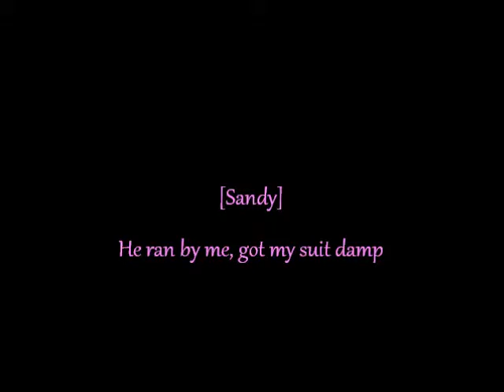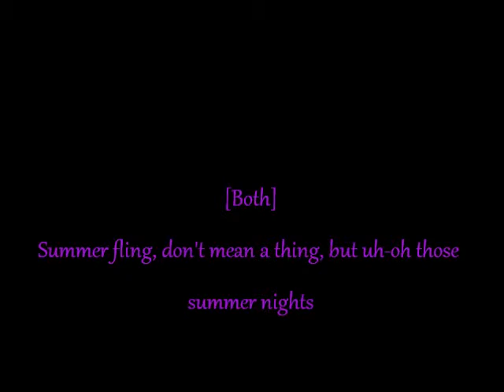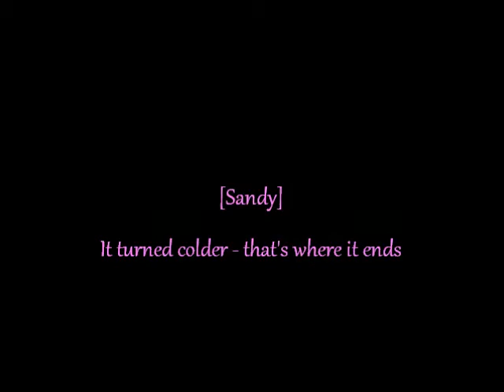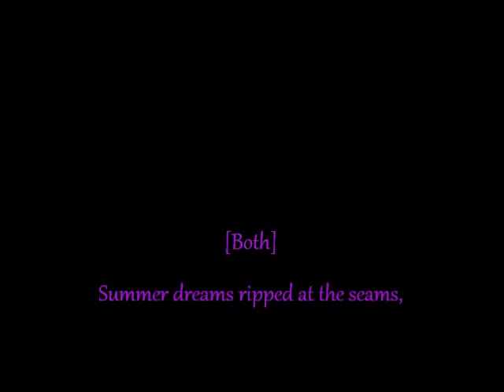Summer Nights Lyrics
Had fun makin it an the lyrics I placed randomly lol. To hav a lil fun :3